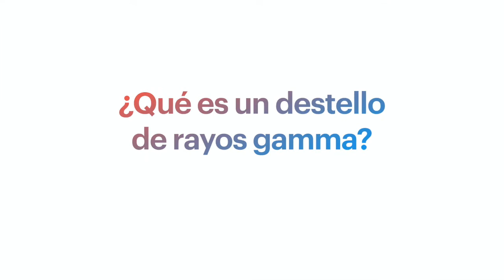✨ ¿Qué son los destellos de rayos gamma? ✨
Celebremos 30 años del Telescopio Espacial Hubble a través de videos elaborados por distintas instituciones y grupos de divulgación para el Repositorio Digital de la Noche de las Estrellas 2020.